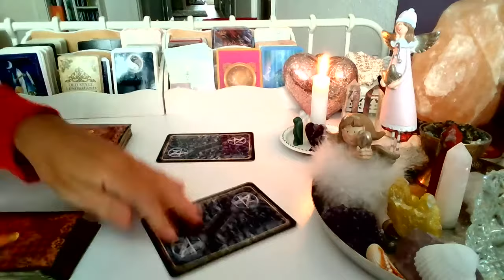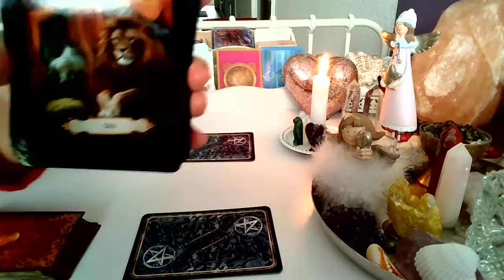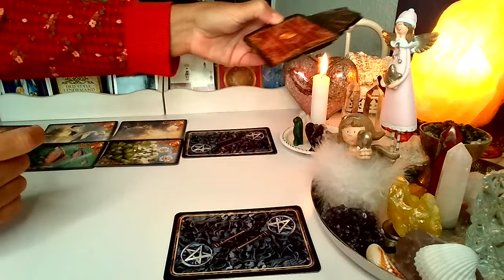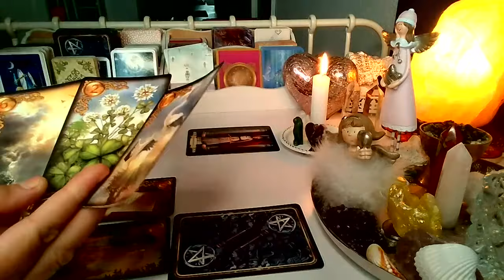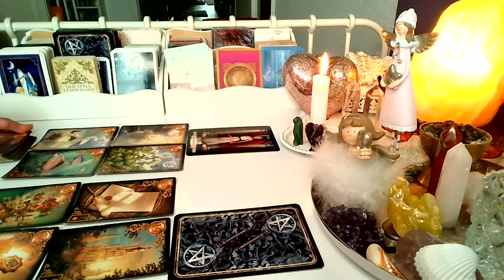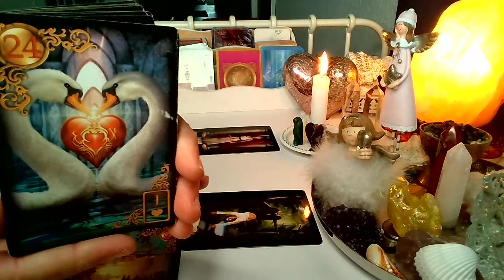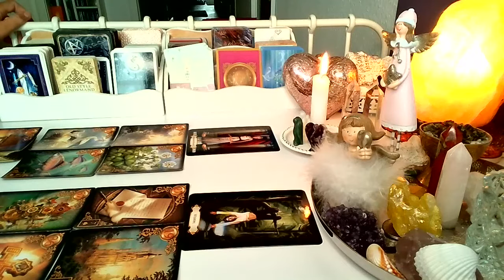ORAKEL ❤️CO WYDARZY SIE WKROTCE❤️wybierz grupe❤️ Karty LENORMANDA+TAROTA❤️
PROMOCJA: Wszystkie wrozby za 77 zl: LUSTRO lub 5 pytan do kart!!!